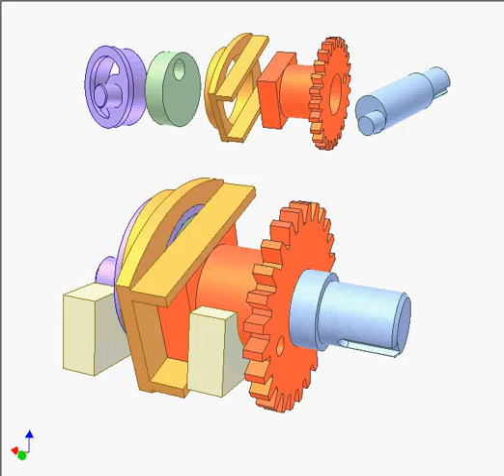3243 Kite mechanism 4